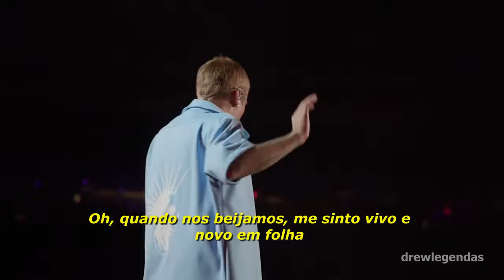Justin Bieber - Deserve You [LEGENDADO/TRADUÇÃO]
Apresentação legendada de "Deserve You" performada no TheFreedomExperience em Los Angeles.